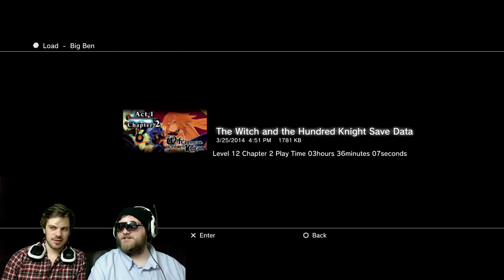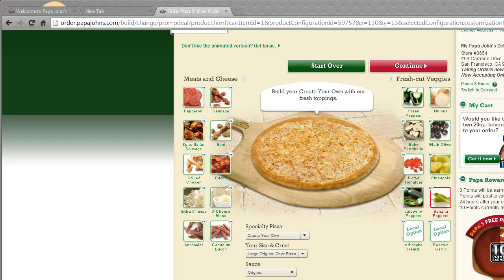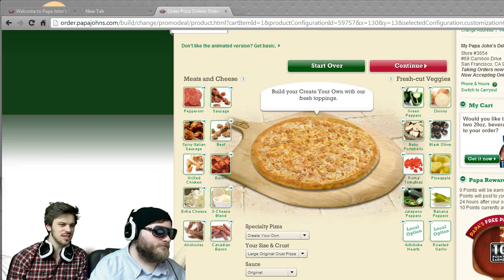live user destructoid 1397257065